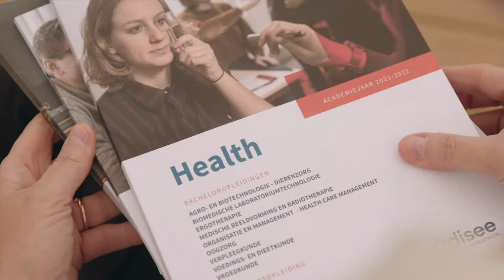Odisee - infodagen 2021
De Odisee Hogeschool ontdek je best op hun infodagen! Nieuwsgierig hoe zo’n dag er uit ziet?